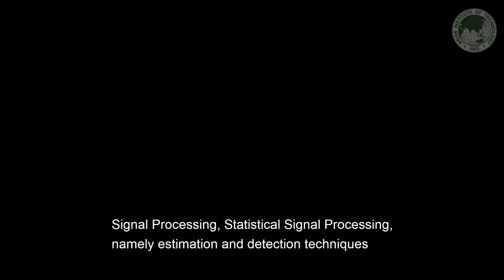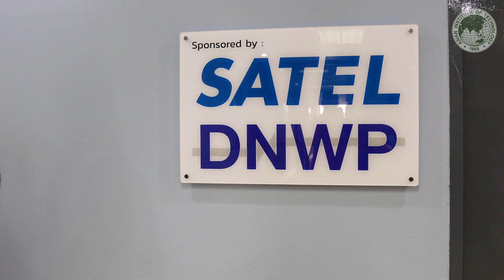Dr Pong (a.k.a. PPP PaPaPong)' s Research and Advanced Telecommunications Laboratory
Research and Advanced Telecommunications Laboratory at School of Engineering and Technology, led by Dr. Attaphongse Taparugssanagorn in the department of Information and Communication Technologies, Telecommunication Program.